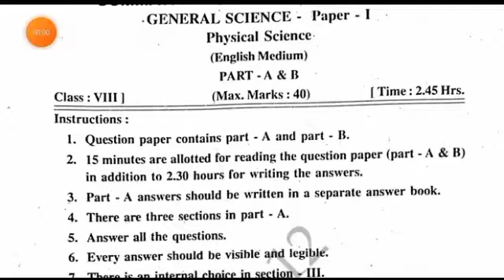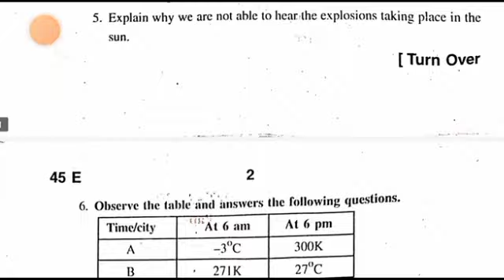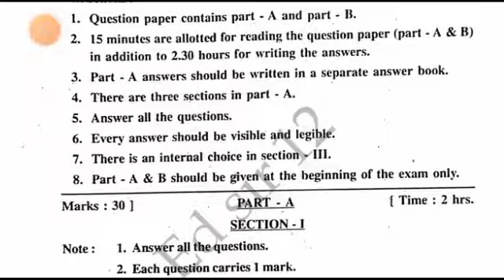💯Ap 8th class sa1 physical science question paper and answer 2023-24|8th sa1 ps&ns answer key 2023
8th class sa1 general science question paper leak 2023 latest
8th class sa1 general science question
8th class general science sa1 question paper 2023
8th class sa1 science question paper 2023
8th class sa1 general science question paper
8th class sa1 question paper general science